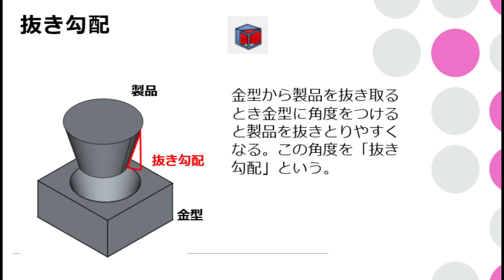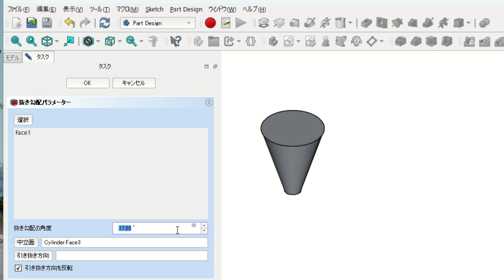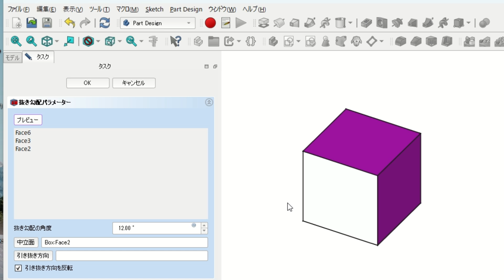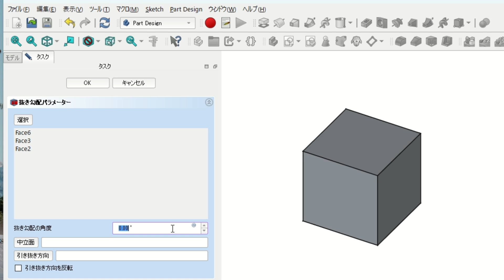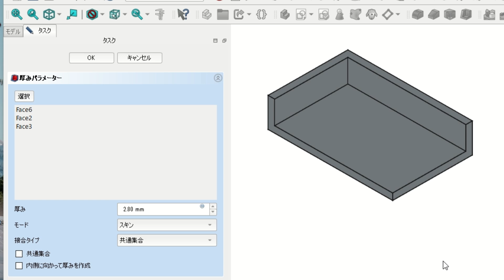FreeCAD1.0 抜け勾配と厚みツール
この動画では、FreeCAD 1.0の「抜き勾配」と「厚みツール」について詳しく解説しています [00:00]。これらの機能は、特に金型設計や中空構造の作成において非常に役立ちます。

抜き勾配
抜き勾配は、金型から製品を抜き取る際に、金型に角度（勾配）をつけることで製品を抜き取りやすくするためのツールです [00:06]。

まず、勾配をつけたい面を選択し、抜き勾配ツールを適用します [00:29]。

角度調整: 選択した面の角度を自由に調整できます [00:51]。

中立面: 面積を固定したい面を「中立面」として指定することで、その面を基準に勾配が適用されます [01:01]。これにより、どの面を固定して角度を変化させるかを制御できます。

引き抜き方向を反転: このオプションを選択すると、勾配の方向が反転し、内側に角度をつけたり、外側に広がる勾配を狭くしたりできます [01:28]。

複数の面を同時に選択して勾配を適用することも可能です [02:37]。この際、中立面の設定に注意することで、意図した通りの勾配を作成できます [02:54]。

厚みツール
厚みツールは、選択した面の内側をくり抜き、ポケット状のくぼみを作成する際に使用します [03:19]。これにより、壁の厚みを調整して中空の形状を作成できます。

直方体の上面を選択し、厚みツールを適用すると、内部がくり抜かれた形状が作成されます [03:27]。

厚みオプション: 壁の厚みを自由に増減できます [03:33]。

結合タイプと厚み作成オプション:

「内側に向かって厚みを作成」のチェックを外すと、厚みが外側に作成され、外側のエッジにフィレット（丸み）が適用されます [03:48]。

このオプションを再度チェックすると、角が直線的な形状に戻ります [04:03]。

「内側に向かって厚みを作成」を外し、「結合タイプ」を「共通集合」にすると、厚みの角が直線的な形状になります [04:16]。

複数の面を選択して、それらの面がくり抜かれた形状を作成することも可能です [04:28]。